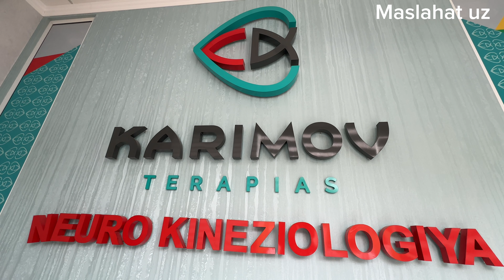Санатория ўрнига кинезиалогияга боришни танладим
Rahmatulloh Karimov. Yunus obod 18 kvartal orentir 82 avtobus shoh bekati.